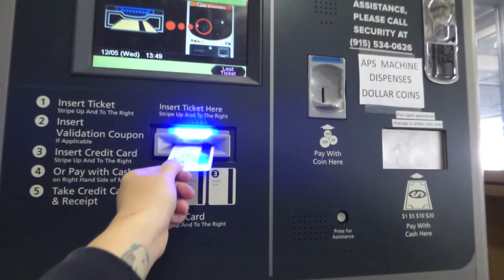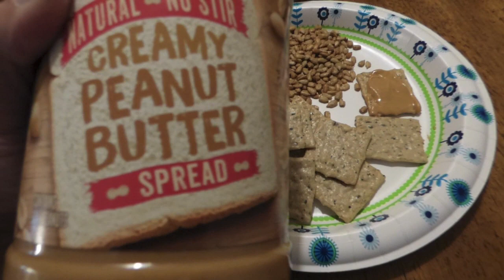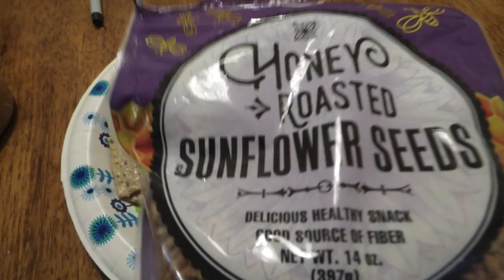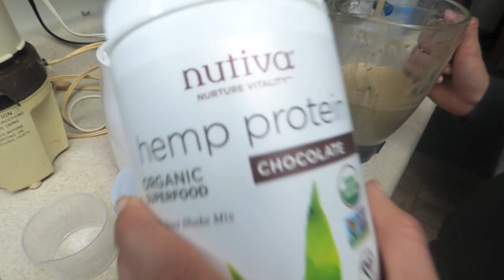-- Rolling Dough -- Vlogmas 2018 Day 5 (Debt: -$26,922.06)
A little work, a little Instacart, a little cookie dough rolling.

Envelope Refills

ParKoo pens